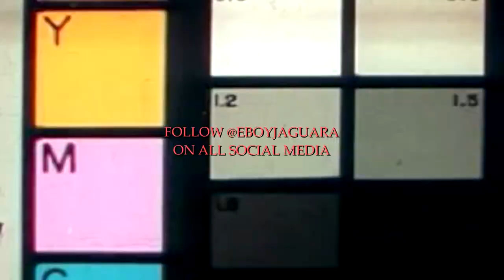DAEGHO - ALIVE (ft. 4SO) (Tradução)